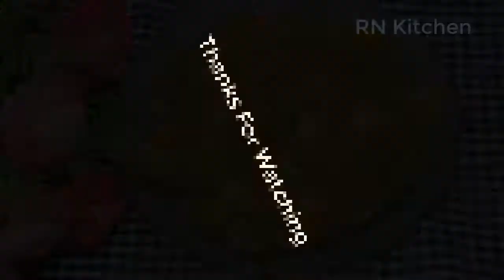ভীষন মজার পাঁকা করলার রেসিপি যা একবার খেলে বার বার খেতে চাইবেন। Paka Korla Recipe / RN Kitchen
পাঁকা করলার রেসিপি হয়ত অনেকেই খেয়েছেন। তবে আমার এই রেসিপি টা একবার হলেও ট্রাই করে দেখতে পারেন। আমার বিশ্বাস যদি একবার ট্রাই করেন তাহলে বার বার খেতে ইচ্ছে করবে। এই রেসিপিটি ছোট বড় সবাই খুব পছন্দ করবে। আশা করছি রেসিপিটি আপনাদের সবার কাছে অনেক ভালো লাগবে। ভালো লাগলে অবশ্যই একটি লাইক দিবেন, কমেন্ট করবেন এবং ফ্রেন্ডস ও ফ্যামেলির সাথে শেয়ার করবেন।

ধন্যবাদ সবাইকে.